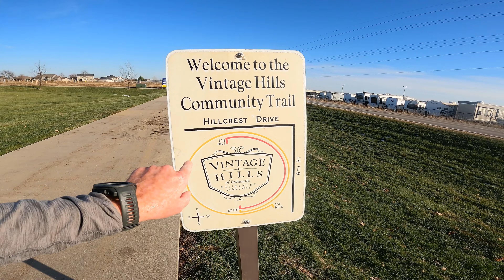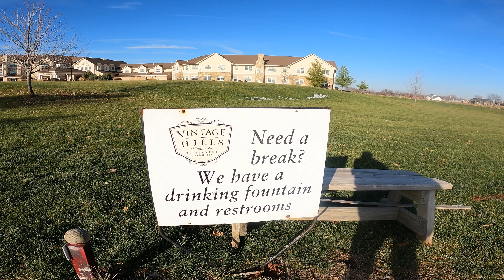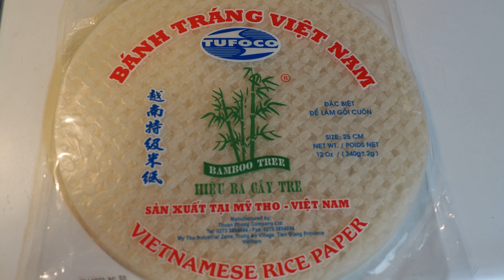Run Streak Day 50 - Hanger Management Issues - The GoPro Failed When I Needed It Most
In today's video, we head out to Indianola, Iowa to get a short run in on the Summerset Trail. This is day 50 of my current Run Streak and day 47 in a row of running a 5K or longer.

I end up running later in the day then I expected to, which leads to me to become slightly hangry. Also, near the end of my run, the GoPro Hero9 fails to record an incredible moment for seemingly no reason at all. This was just after I had praised the GoPro for not giving me any issues that day.

Amazon link to the shoes I am wearing on this run: